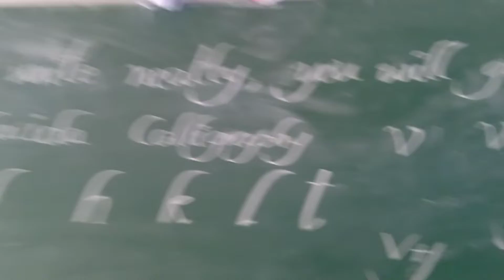5th class students practicing lucida hand writing in government school